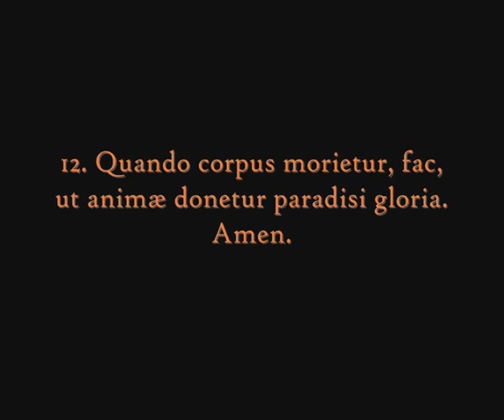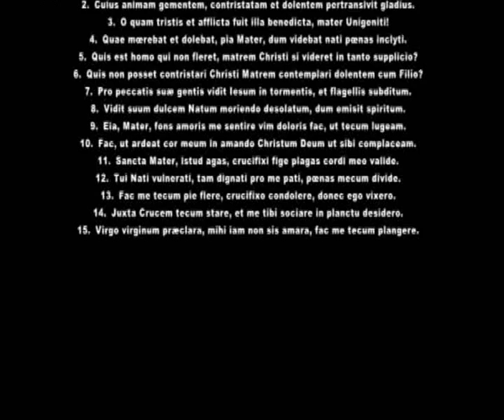Klassiko Odeio - STABAT MATER - 12. Quando corpus morietur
presents

Giovanni Battista Pergolesi’s (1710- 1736)
STABAT MATER

Catholic Church of St. John (Athens, Greece)
Conductor: Pia Pierrakou
Director: Rossitza Tröeva

“Stabat mater” a 13th century catholic hymn, one of the most powerful and immediate of extant medieval poems, meditates on the suffering of Mary, Jesus Christ's mother, during his crucifixion. It has been set to music by many composers, with the most famous setting being by Pergolesi, performed by famous singers and great orchestras, through the years.

"The interpretation of such a project requires high energy levels. For us, the choice of this project was a good challenge. It reflects  positive energy.  I admire my students, for all the hours they devote to be present in each of our rehearsals. Love for music has no limits. This is what  we offer! "- Rossitza Tröeva

Orchestra:
Andreas Mertzelos – organ, Marialena Karagiannis- violin, Socrates Stathoulopoulos - violin, Antilochos Tranos - viola, Amalia Giannopoulou - cello

παρουσιάζει το αριστούργημα του

STABAT  MATER

16 Δεκεμβρίου 2014

Ι. Καθολικός Ναός Αγίου Ιωάννου  (Παπαναστασίου 11, Ψυχικό)

διευθύνει η Πία Πιερράκου

καλλιτεχνική  επιμέλεια - Rossitza Tröeva

Το Stabat mater είναι μια καθολική προσευχή του 13ου αιώνα, που αποκαλύπτει το μαρτύριο της μητέρας του Χριστού, μπροστά στον σταυρωμένο της γιο. Πάνω σε αυτό το παλαιό κείμενο δημιουργήθηκαν πάνω από 400 μουσικές εκδοχές.  Το έργο του Giovanni Battista Pergolesi είναι ένα αριστούργημα, που έχει ερμηνευθεί περισσότερες φορές από οποιοδήποτε άλλο και έχει εκτελεστεί από διάσημους τραγουδιστές και εξαιρετικές ορχήστρες.

"Η ερμηνεία ενός τέτοιου έργου απαιτεί υψηλά επίπεδα ενέργειας και τότε αρχίζει η δημιουργία. Για εμάς, η επιλογή αυτού του έργου που έχει τόσο θετική ενέργεια, αποτέλεσε μια καλή πρόκληση. Θαυμάζω τους μαθητές μου, για τις ώρες που αφιερώνουν να είναι παρόντες σε κάθε πρόβα που χρειάζεται. Η αγάπη προς την μουσική δεν έχει όρια. Και αυτό προσφέρουμε !"  -  Rossitza Tröeva

συμπράττουν οι μουσικοί:

Ανδρέας Μερτζέλος - όργανο,  Μαριαλένα Καραγιάννη - βιολί,  Σωκράτης Σταθουλόπουλος - βιολί,  Αντίλοχος Τρανός - βιόλα,  Αμαλία Γιαννοπούλου - βιολοντσέλο